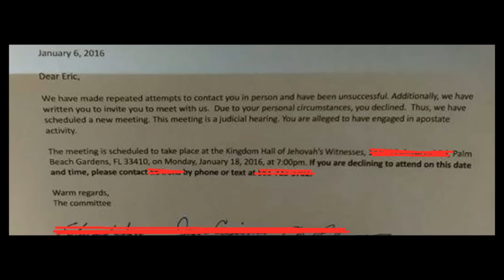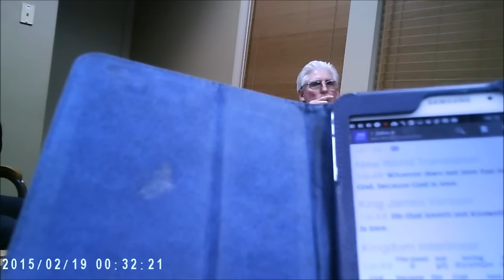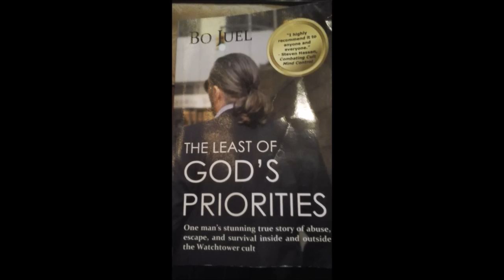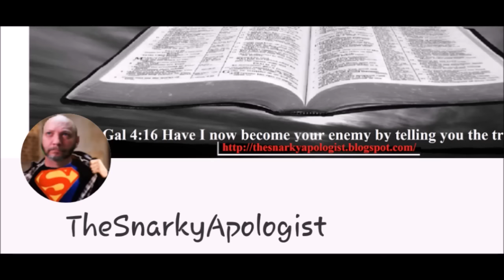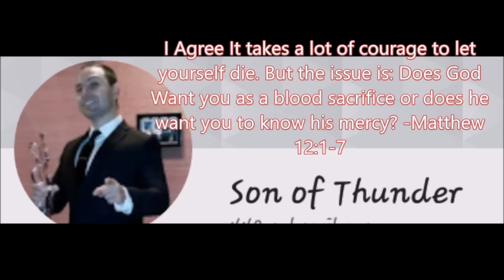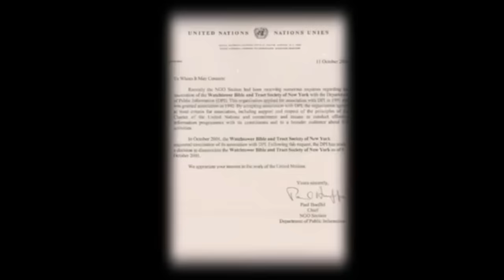Disfellowshipping caught on tape. Jehovah's Witnesses Secretely Recorded Judicial Hearing.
The Disfellowshipping of Son Of Thunder. I found out that the organization I gave all my time and life to was way out of line from true Christianity, and twisted scriptures to justify the cover up of pedophiles. This is documented proof that Jehovah's Witnesses speaking out can be excommunicated and shunned without practicing sin unrepentantly. The Watchtower Society Is AntiChrist, and has put herself in the very throne of Christ. Get out of Her My People!